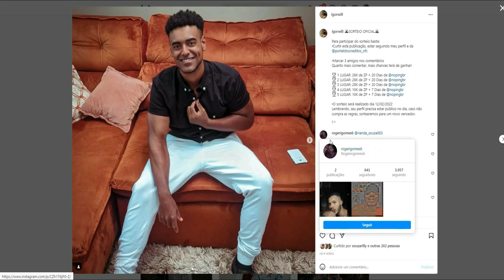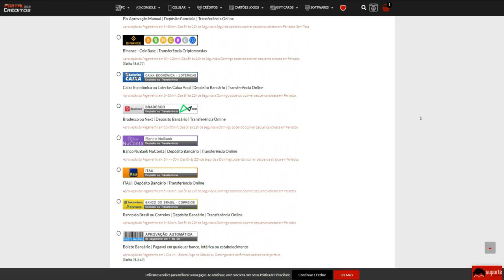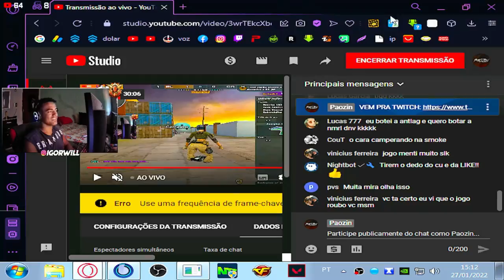O Dia que resolvi fazer LIVE DOENTE!😷